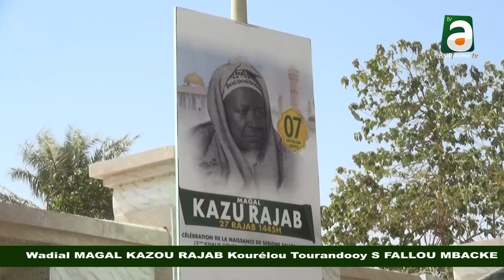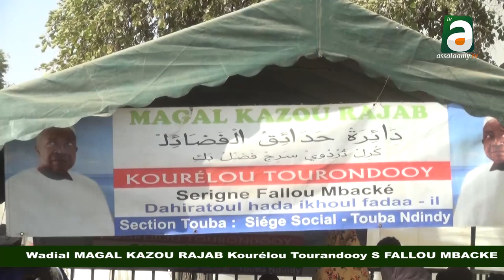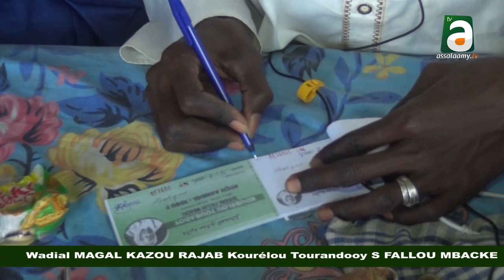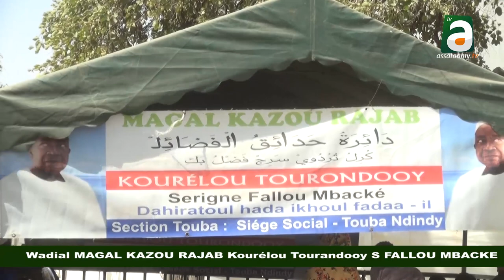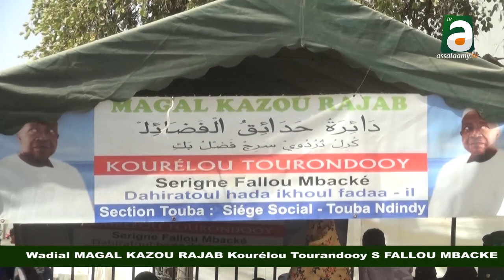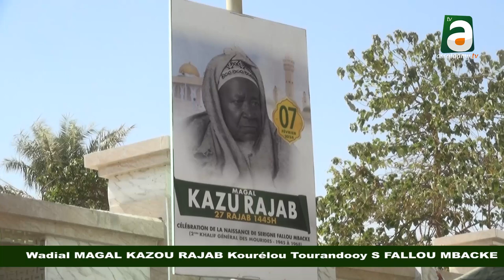Wadial MAGAL KAZU RAJAB TOURANDOOY S FALLOU MBACKE